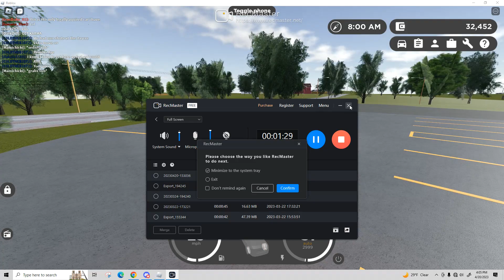greenville funny moments episode 1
greenville funny parts